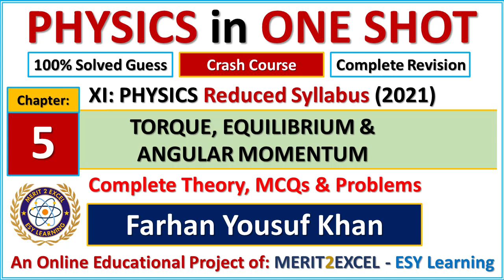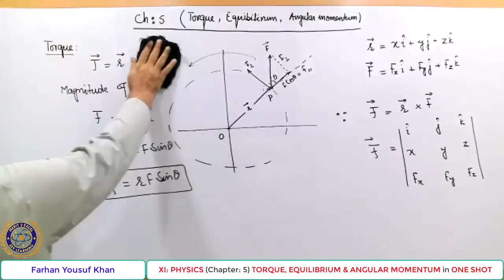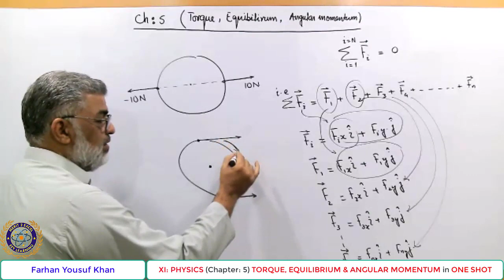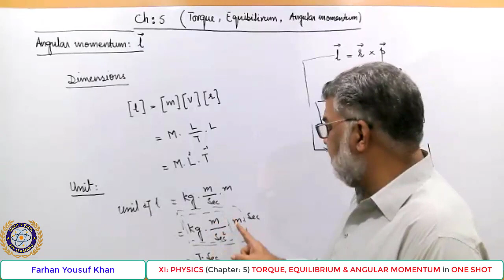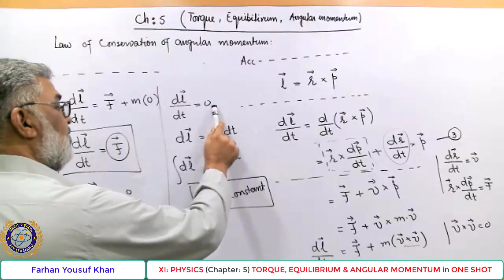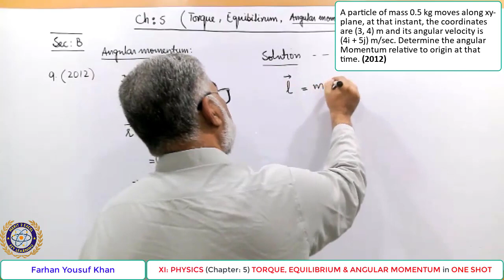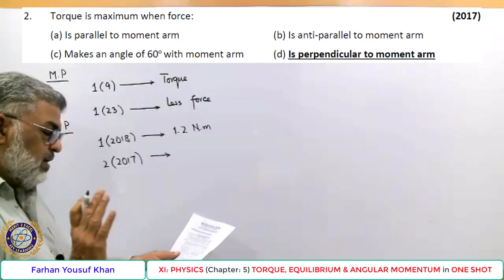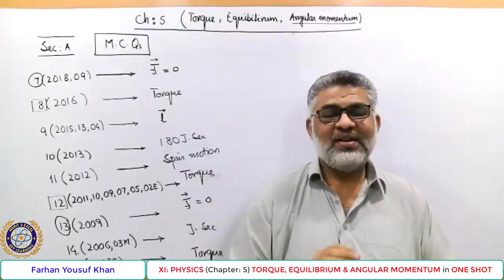Ch:5 in ONE SHOT - XI: Physics || Torque, Equilibrium & Angular Momentum || Farhan Yousuf Khan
Short Revision for Board Exams, MDCAT, ECAT with Theory, MCQs & Numerical Problems

Time Stamps:
1:03 Torque
10:13 Equilibrium
20:40 Angular Momentum
31:14 Law of conservation of Angular mom